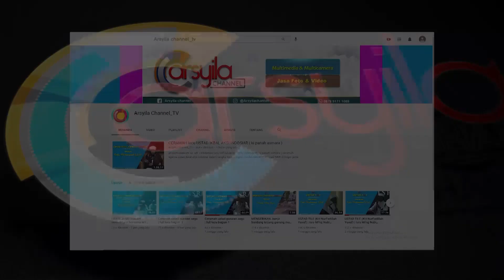Habib Hanif Sholawat - ribuan warga bogor teriakan TAKBIR !!!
habib hanif, habib hanif al attas, habib hanif sholawat,
habib hanif bin abdurrahman al attas kembali sambangi warga bogor, untuk memberikan motivasi kepada ribuan jamaah dengan lantunan sholawat dan tausyiah keagamaan,
bogor bersholawat menjadi tema dalam milad forum komunikasi bersatu yang pertama, dan tak di sangka kehadiran habib hanif memberikan warna berbeda kepada jamaah yang hadir.
habib hanif memang selalu mengajak masyarakat untuk sesering mungkin bersholawat dengan tujuan mendapat syafaat Nabi Muhammad SAW kelak.
mari bersama kita terus membacakan sholawat di majlis majlis rasulullah.
dok. tahun 2018

follow fb : @arsyila Channel
follow ig : @arsyilachannel